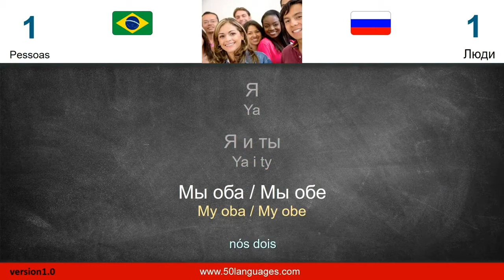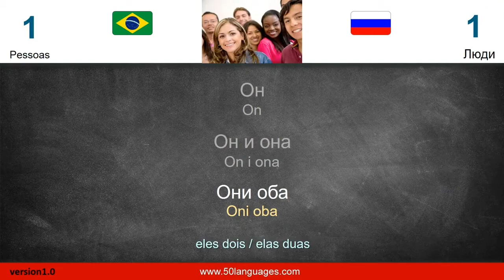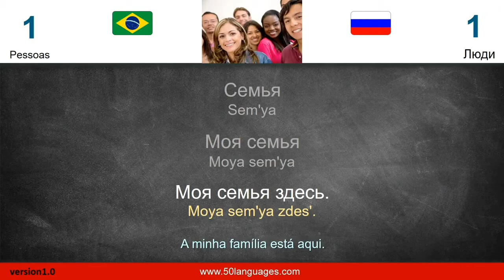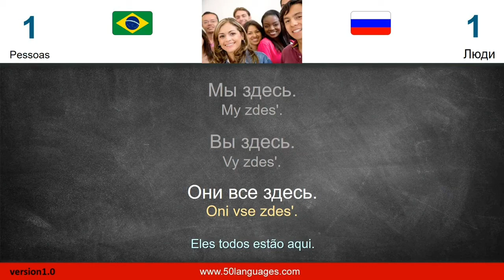Curso de Russo | Aula 1: Pessoas